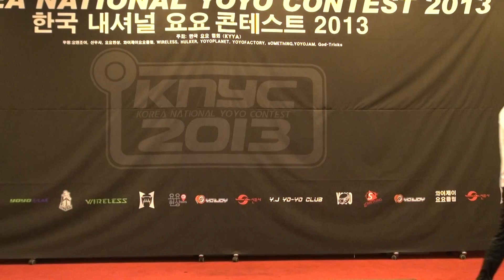KNYC 2013]2Apreliminary_Yoon Jong Ki